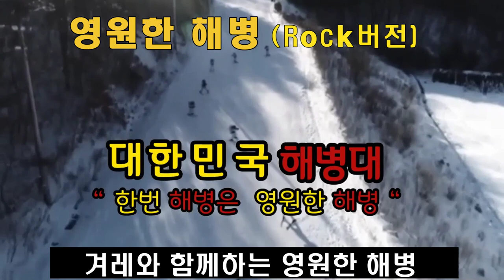영원한 해병 Rock버전(가사포함)